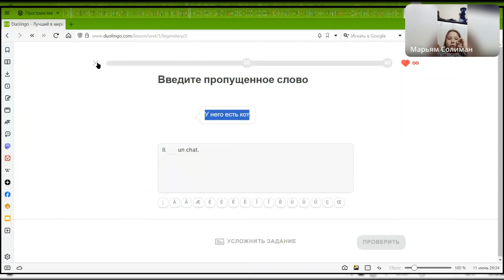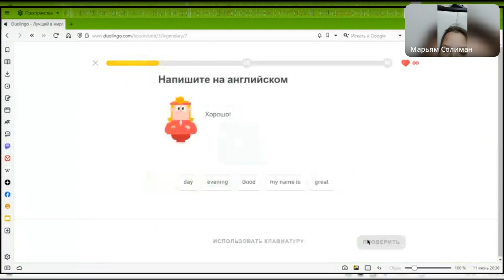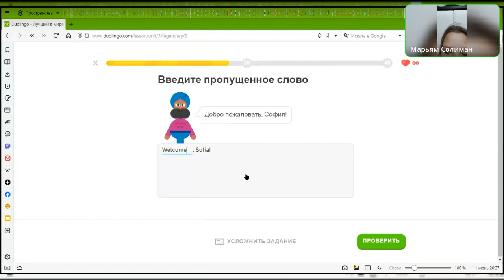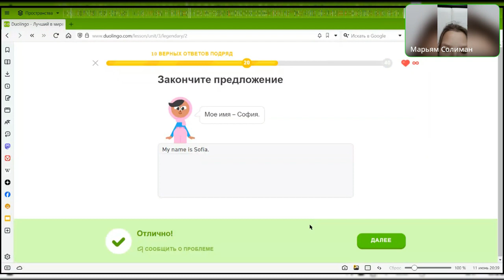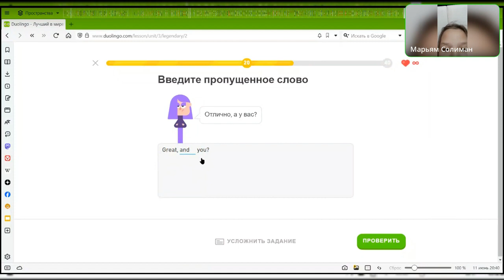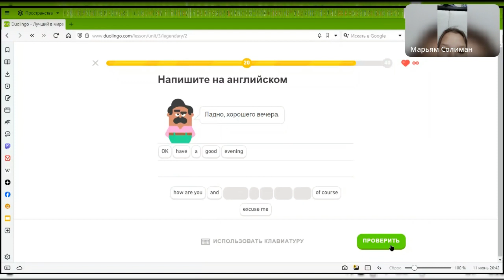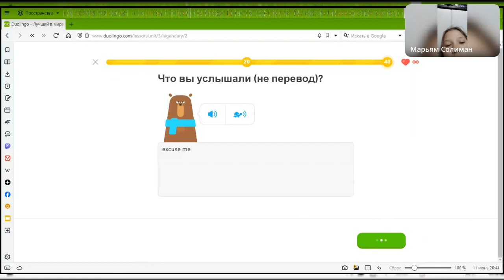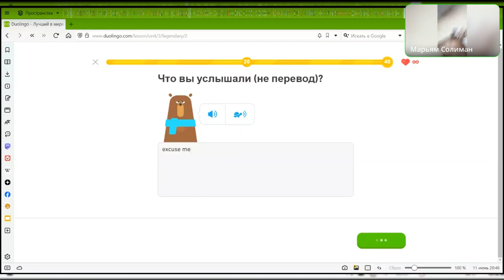Учим английский с Duolingo. Что вы думаете об этом?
Ох, Duolingo! 😅 Знаете, я как  репетитор, наблюдаю за ним с...   умилением.

С одной стороны, у Duolingo есть свои плюсы:

*  Доступность: Он бесплатный \(почти\),  имеет приложение, доступен везде, где есть интернет.
*  Затягивает:   Системка с сердечками, полосками прогресса,  очками –  уж очень хитрый маркетинговый ход, который заставляет  людей  "подсесть" на обучение.
*  Базовый уровень:**  В самом начале  Duolingo действительно  помогает  познакомиться  с  основами.

Но  с другой  стороны,  он  не  идеален:

*  Грамматика -  магия:  Грамматические правила  представлены  довольно  упрощенно,  а иногда  даже  неправильно.  Учим  язык,  а не  "дуолинглийский".
*  Перевод  -  не  все  так  просто:  Иногда  переводы  в  Duolingo  кажутся  странными  или  даже  неправильными,  что  может  ввести  в  заблуждение.
*  Простой  уровень:    С  уровнем  выше  чем  "beginner"  Duolingo  становится  все  более  однообразным  и  скучным,  не  хватает  глубины.
*  Говорить  не  научит:   Duolingo  –  отличный  инструмент  для  расширения  словарного  запаса  и  знакомства  с  грамматикой,  но  он  не  обучает  говорению.

 Так  что,  Duolingo  –  это  хороший  старт,  но  не  панацея.   Он  может  стать  дополнением  к  учебе  с  репетитором  или  к  самостоятельному  изучению,  но  не  заменит  их  полностью.  😉

 Мой совет: Используйте  Duolingo  как  развлечение,  но  не  забывайте  про  глубокое  изучение  языка.

 А  как  у  вас  дела  с  Duolingo?  Делитесь  опытом  в  комментариях!